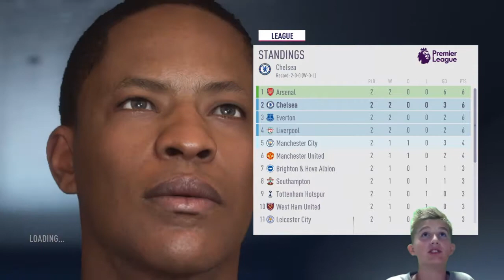Fifa 18 Demo The Journey: Hunter Returns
Fifa 18 is getting close now that the demo is out. So doing this The Journey Hunter Returns demo video ready for when I do my series on it. I might be doing a video soon on the Fifa 18 web app because it come out on the 21st.